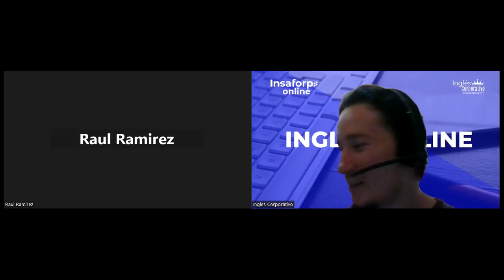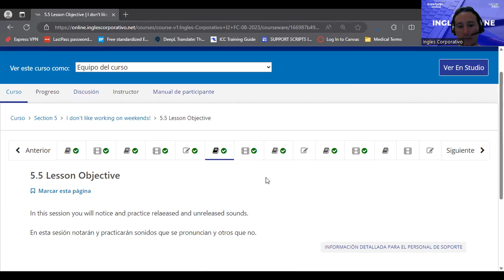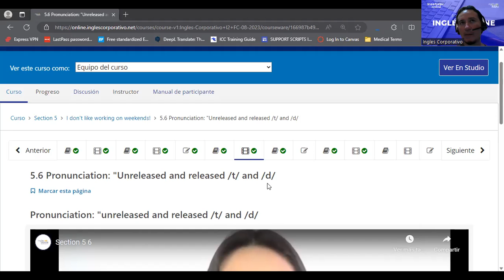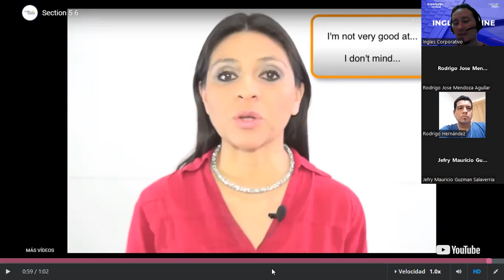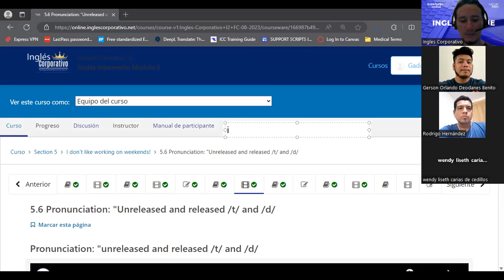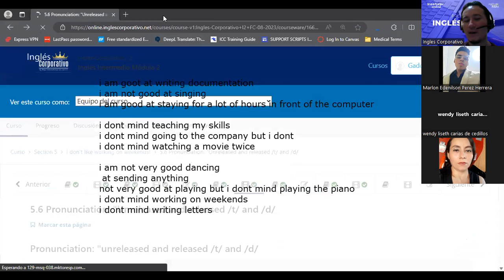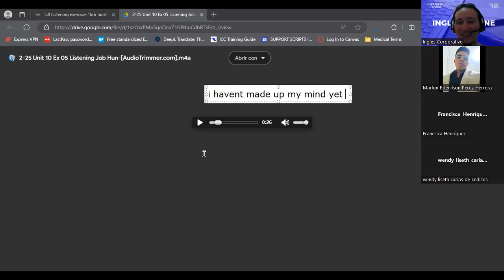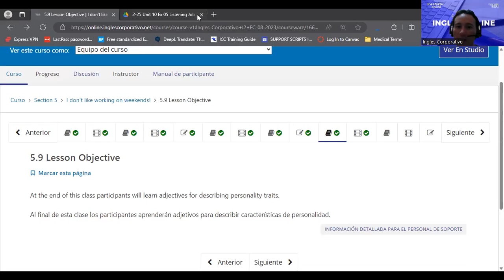SESION15-06/09/2023-I2-01-8-9-PM-08-23-GUIDOS-DO YOU MIND